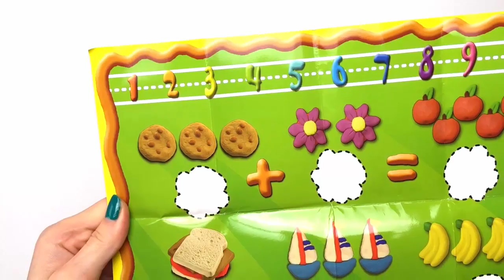Learn Counting From 1-10 For Toddlers With Play Doh Numbers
플레이 DOH의 플라 스티와 점토와 유아 및 아기를위한 0-10에서 계산하는 학습.
Learning to count from 0-10 for toddlers and babies with play dough plastillina and clay.

당신의 아이들을위한 재미있는 쉬운 방법 알아보기! playdough와 숫자를 배우는 재미의 톤을 가지고있다. 그들과 함께 품질 시간을 보내, 그리고 멋진 동영상을 즐기세요!
Learn in a fun easy way for your children! Have tons of fun learning the numbers with playdoh. Spend quality time with them, and enjoy a nice video!

그들은 그것을 사랑하고, 그래서 당신은 것입니다!
They will love it, and so will you!

즐기셔서 재미있는 시간을 보내십시오!

"찰흙 주방 재생"구독 "LIKE"를 클릭하고 멋진 창조적 인 영상을 즐길 수 있습니다